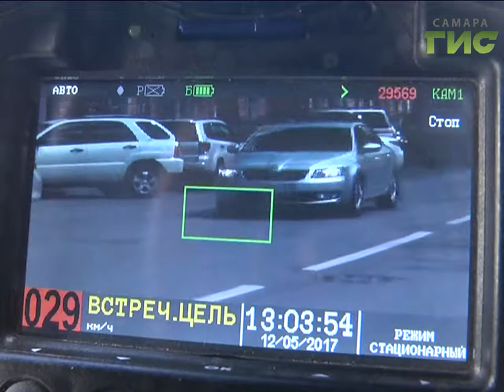На дорогах вновь появились сотрудники ДПС с радарами в руках